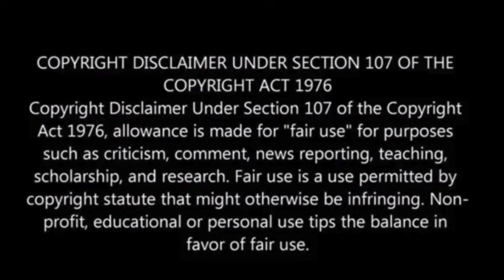Woman swallowed whole by a python in Indonesia, second such killing in a month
In central Indonesia, a woman was found dead inside the belly of a snake last week, marking the second fatal python attack in the province within a month.

Siriati, 36, went missing after leaving her home Tuesday morning to buy medicine for her sick child.

Her husband, Adiansa, 30, discovered her slippers and pants about 500 meters from their house in Siteba village, South Sulawesi province.

Nearby, he found a live snake with a notably large belly. With the help of villagers, they cut open the snake and found Siriati’s body inside, CBS News has reported.